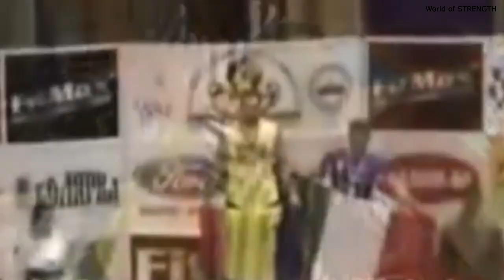The Romanian Armwrestling Monster Ion Oncescu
Ion Oncescu is a professional Romanian armwrestler, a multiple time world and European champion for both the left and the right hand. He was inducted in March 2011 in the World's Hall of Fame "The 50 Greatest Armwrestlers In History".